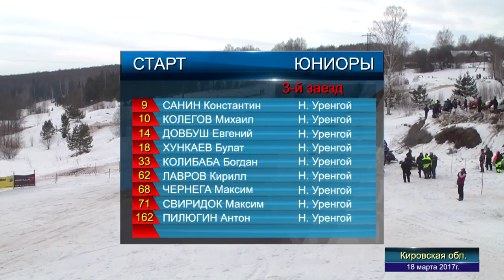Чемпионат России по кроссу на снегоходах 2017г. 2 этап. Кировская обл. ЮНОШИ 3 заезд